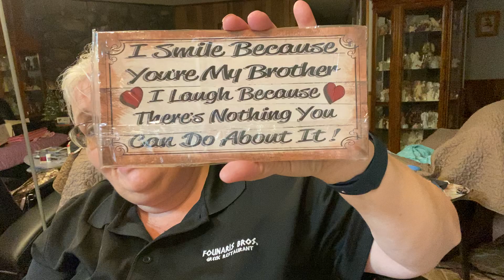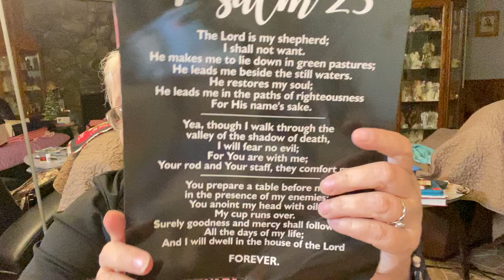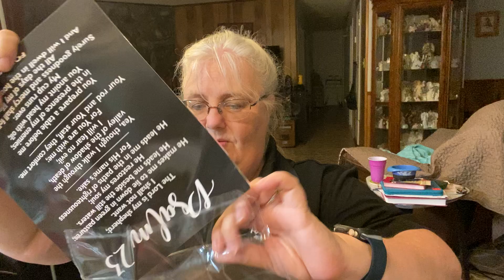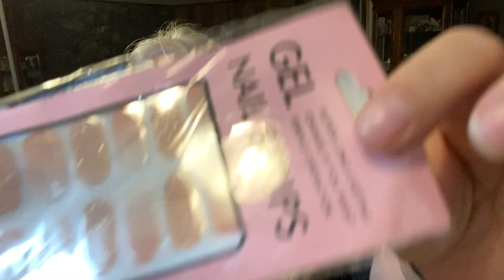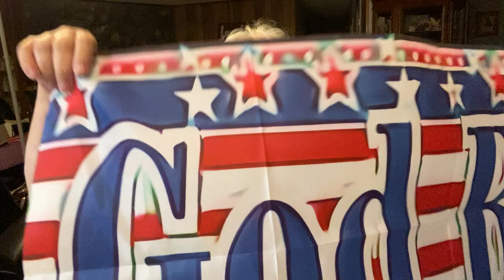My biggest Temu Haul!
Lots of great Temu finds!!